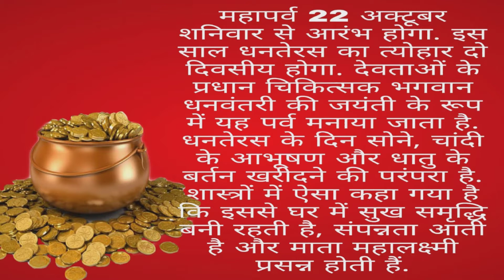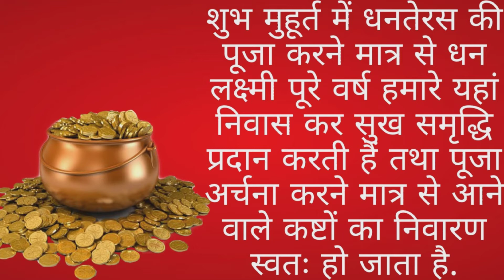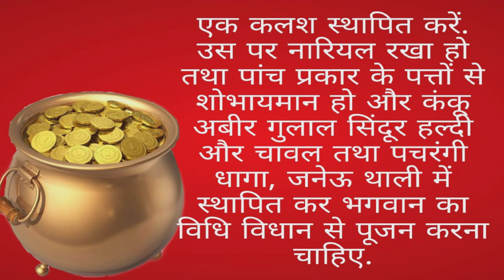Dhanteras 2022 | धनतेरस कब है | जानें खरीदारी शुभ मुहूर्त | Dhanteras Pooja Vidhil Dhanteras Kab Hai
Dhanteras 2022 | धनतेरस कब है | Dhanteras Kab Hai 2022 | Dhanteras Puja Vidhi 2022 | धनतेरस कब की है

धनतेरसकबकीहै

धनतेरस कितनी तारीख की है

धनतेरश कब हैdhanteras ki puja vidhi

dhanteras ki puja kaise karenk

dhanteras ki puja kaise hoti hai

धनतेरस की पूजा कैसे करते हैं।

dhanteras ki puja kaise karni chahie

dhanteras ki puja 2022ا

dhanteras ki puja kaise karek

dhanteras ki puja vidhi in hindi
dhanteras ki puja vidhi
dhanteras 2022
dhanteras kab 2022
dhanteras puja vidhi
dhanteras 2022 kab hai
dhanteras ki katha
dhanteras puja
dhanteras puja vidhi 2022
diwali laxmi puja vidhi
diwali puja muhurat 2022